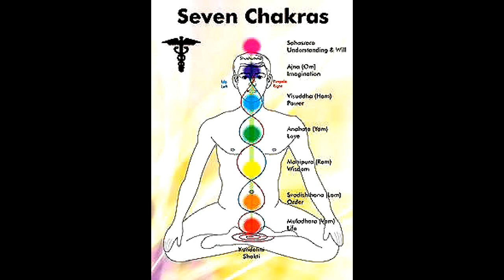The Root Chakra Muldahara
This video talks about the Root chakra - Muldahara.

I have a great many videos now on many different topics and so I have decided to make several different video playlists so that it is easier to find the topics of greatest interest.